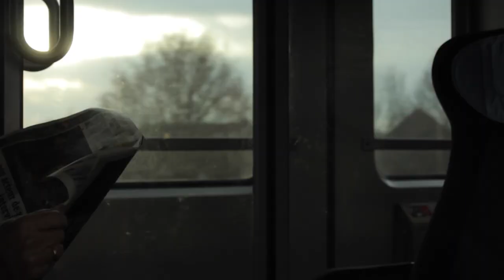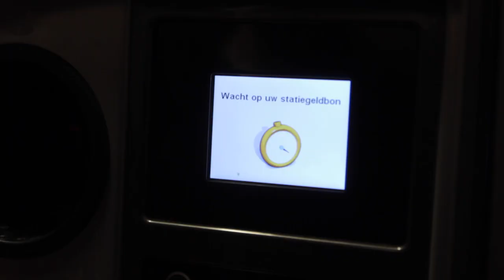12 Hours in Amsterdam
This is the worst film I have ever made. Let me explain that...
As soon as we arrived in Amsterdam it started raining straight for three days.  So in this 1 minute film, you see literally, every single shot we've made. I did not color grade or correct anything because I just think its not worth the work.
BUT! I will come back to Amsterdam in the summer and make a better and longer film.

« SNAPCHAT! thetomhiller